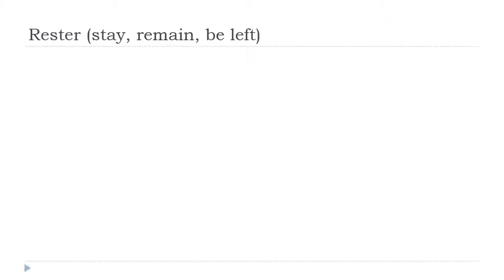Учим француски = Rester # Indicatif Présent